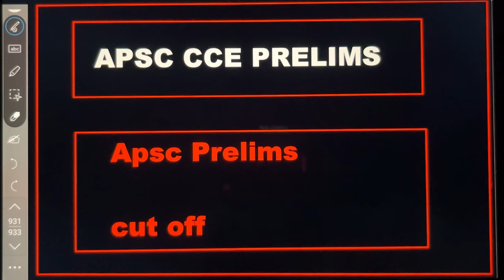APSC Prelims ৰ CUT OFF কিমান গৈছে ! APSC CCE Prelims 2024 Cutoff Expected